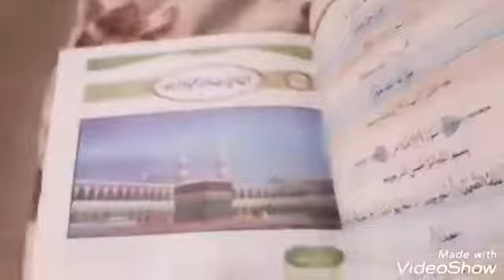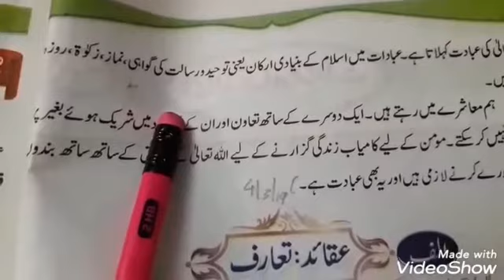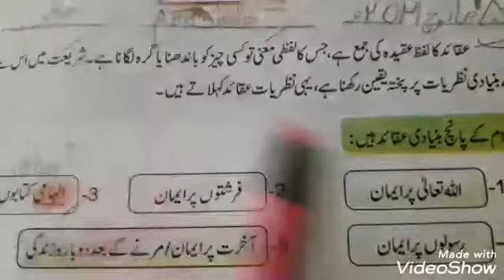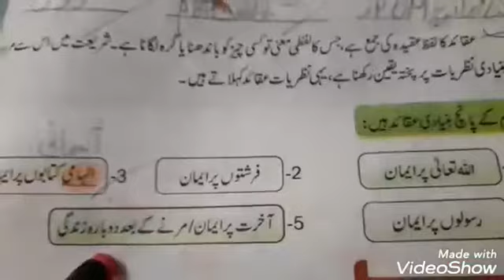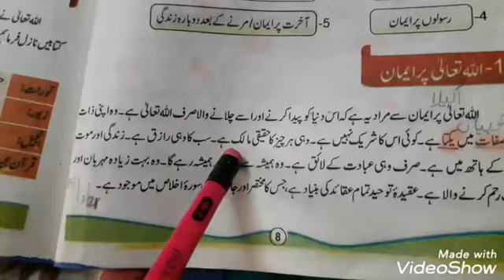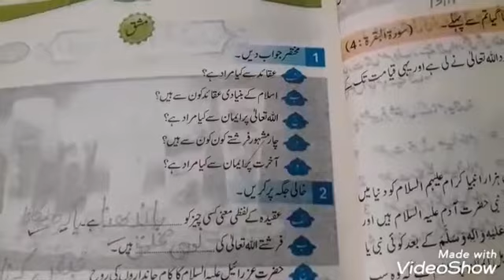Class Four. Lecture #6 Islamiyat